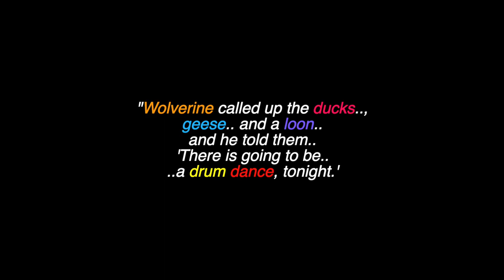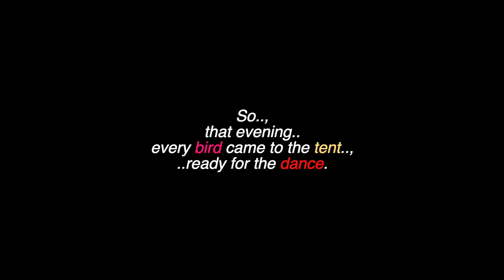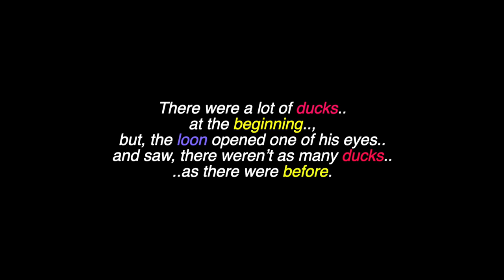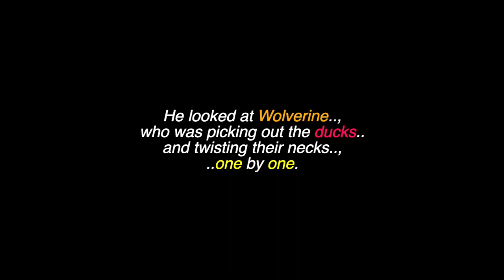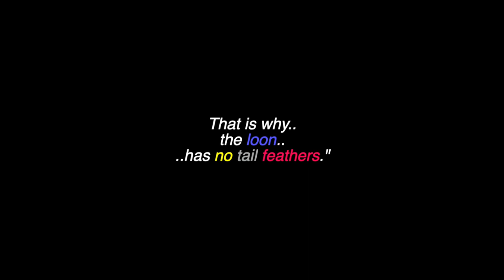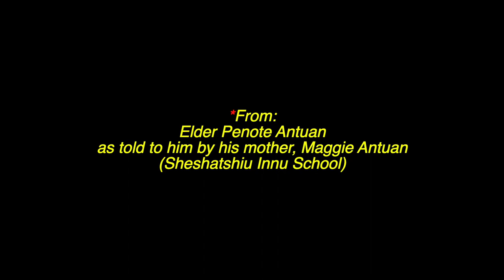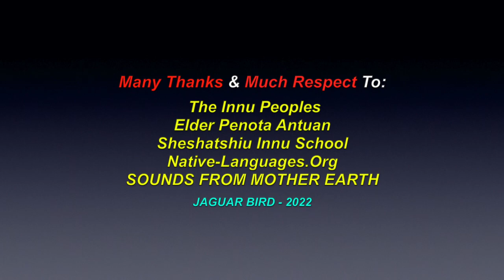Wolverine Invited The Birds To The Drum Dance: A Innu Legend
This is a video for: "Wolverine Invited The Birds To The Drum Dance", an Innu Legend fromElder Penote Antuan, as told to him by his mother, Maggie Antuan ..and re-told to the students of Sheshatshiu Innu School. There are also videos in this channel for many North, South & Central American Tribes & First Nations, Chiefs, Elders, Residential Schools,  Historical Events, Indigenous Concerns, Quotes, Environmental Youth Activists.. and much more.

Many Thanks & Much Respect To: The Innu Peoples..; Elder Penota Antuan..; Sheshatshiu Innu School..; Native-Languages.Org..; SOUNDS FROM MOTHER EARTH.. and to all the other brothers and sisters who have contributed to this video with photos and/or, in any other way.